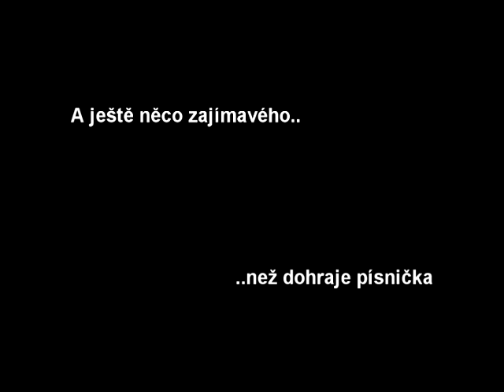VODA Ohře 2011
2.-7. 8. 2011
Plzeňští kolejní